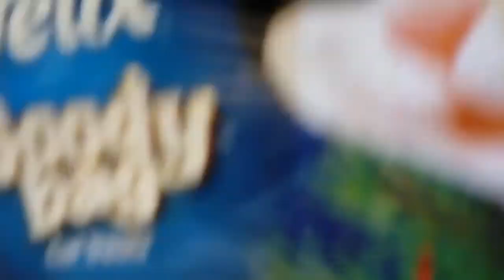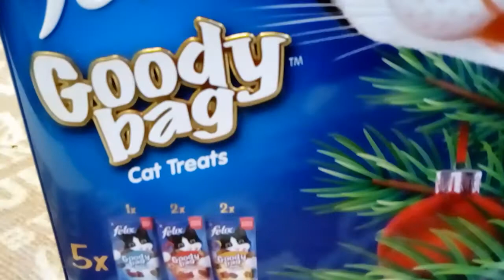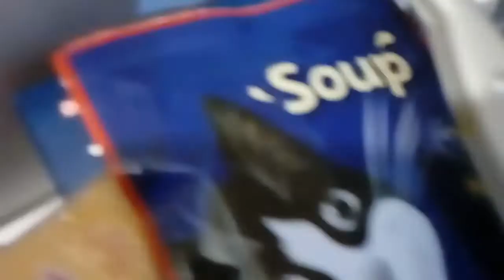My Cat Lucy😻💟"Evening Play"😻💟 09/09/20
I saw Lucy playing in her tunnels,so I managed to video her .😻💟🐈😻